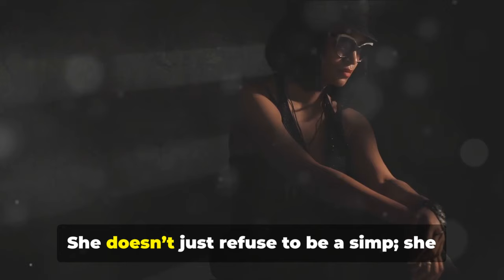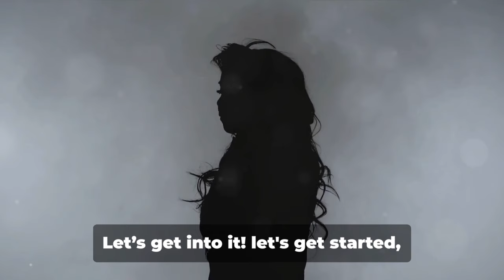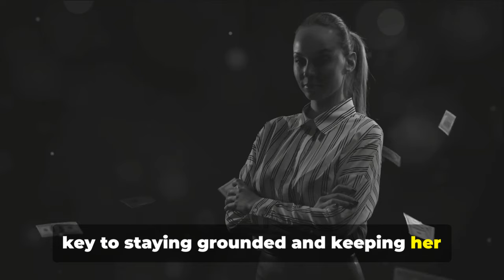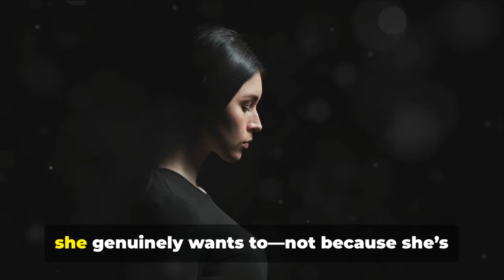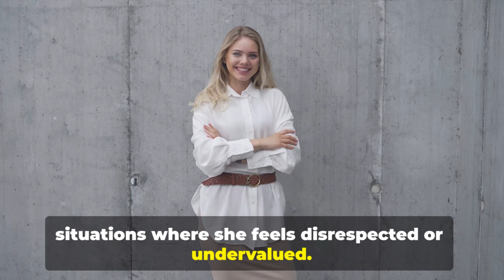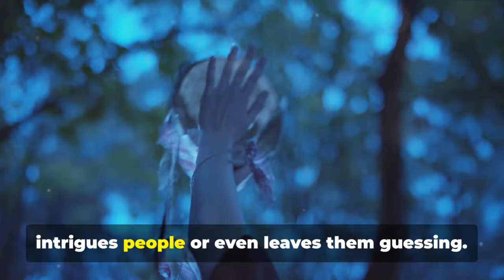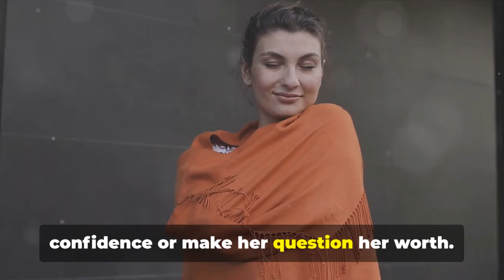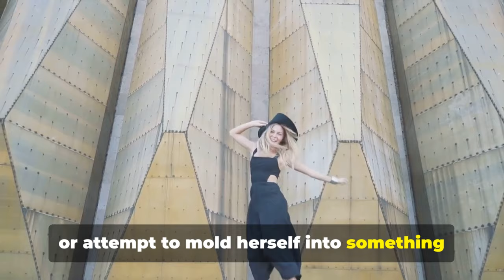10 Bulletproof Reasons Why Sigma Females Are Not Simps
10 Bulletproof Reasons Why Sigma Females Are NOT Simps 💪🔥

In this video, we’ll be exploring the powerful and unique traits that set Sigma Females apart and prove why they are anything but “simps.” Unlike people who conform easily or seek approval, Sigma Females are independent, self-assured, and focused on their own path. They are confident in who they are and don’t let societal expectations or the opinions of others define their worth. If you’re curious about what makes Sigma Females so strong, focused, and resilient, this video is for you!

🔍 What You’ll Discover:
 • Who is a Sigma Female? A quick introduction to the Sigma Female personality type and what makes her stand out.
 • 10 Bulletproof Reasons Why Sigma Females Are Not Simps:
 1. Self-Reliant and Independent: Sigma Females rely on themselves, not others, for validation or support, making them the opposite of simps.
 2. Confidence Without Arrogance: They have a quiet, powerful confidence that doesn’t need constant attention or approval.
 3. Focused on Personal Goals: Sigma Females are deeply committed to their ambitions and don’t get easily distracted by trivial matters or fleeting relationships.
 4. Emotionally Resilient: They handle challenges with strength and bounce back from setbacks without needing constant emotional support from others.
 5. Selective with Relationships: Sigma Females value quality over quantity, building meaningful connections instead of shallow relationships.
 6. Respect for Boundaries: They maintain healthy boundaries and won’t allow others to take advantage of them.
 7. No Need for Validation: Unlike people who need constant approval, Sigma Females are content with who they are and don’t rely on external validation.
 8. Direct and Honest: Sigma Females are clear and upfront, not afraid to speak their minds without sugarcoating.
 9. Strong Moral Compass: They stand by their principles, making decisions based on their own values rather than societal pressure.
 10. Loyal to Their Values: Sigma Females remain true to their personal beliefs and won’t compromise their integrity to fit in or please others.
 • How to Embrace Your Inner Sigma Female: Tips and insights on how to adopt the empowering mindset and qualities of Sigma Females.

💬 Join the Conversation:
Do you relate to these Sigma Female traits, or do you know someone who embodies them? Share your thoughts and experiences in the comments below! Let’s discuss what makes Sigma Females such powerful individuals.

Remember, being a Sigma Female is all about confidence, resilience, and staying true to yourself. Embrace the qualities that make you uniquely you!